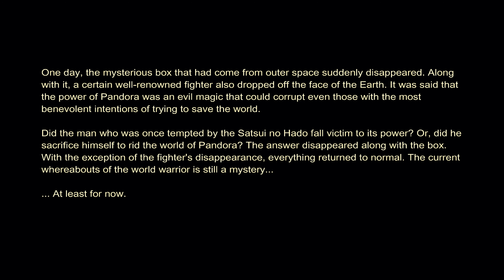Street Fighter X Tekken Playthrough - Ryu and Cole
*Requested by SPIKE508*

PSN - Saiyaman2012
Steam - kungloa34